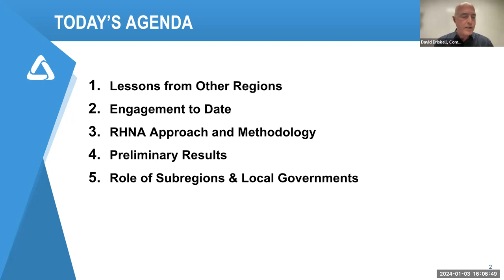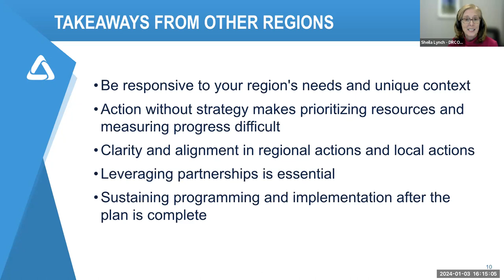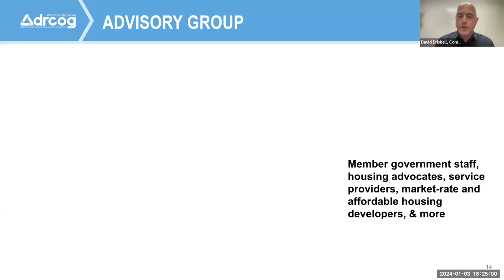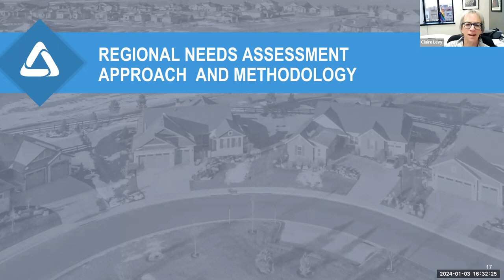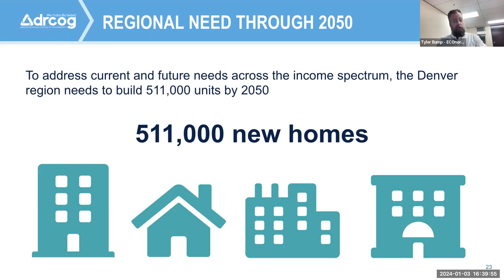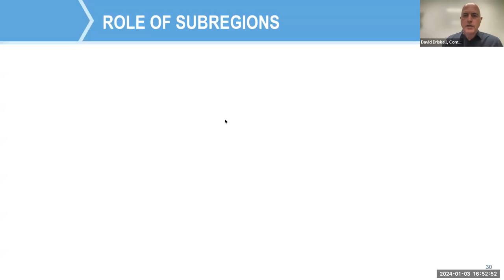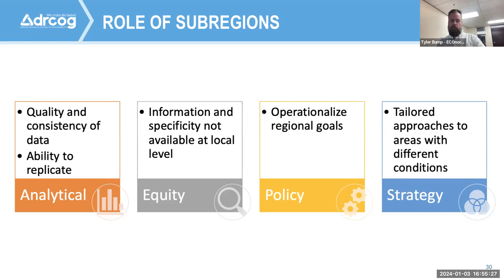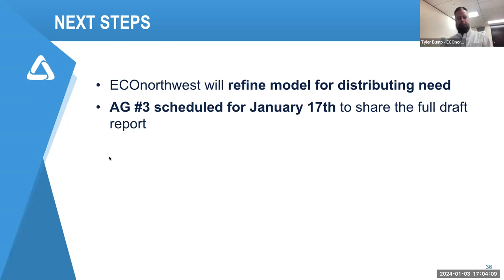DRCOG Board Work Session Jan. 3, 2024 meeting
Denver Regional Council of Governments Board Work Session Jan. 3 2024 meeting